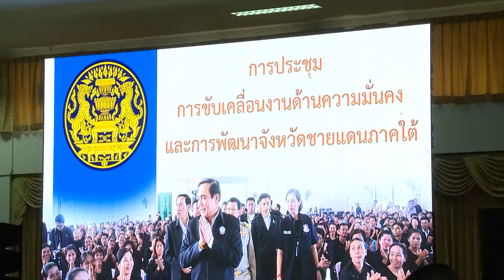นายกรัฐมนตรีประชุมติดตามงานด้านความมั่นคงและการพัฒนาจังหวัดชายแดนภาคใต้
นายกรัฐมนตรีประชุมติดตามงานด้านความมั่นคงและการพัฒนาจังหวัดชายแดนภาคใต้  ณ กองพลทหารราบที่ 15 ค่ายสมเด็จพระสุริโยทัย อำเภอหนองจิก จังหวัดปัตตานี ๒๗ พฤศจิกายน ๒๕๖๐